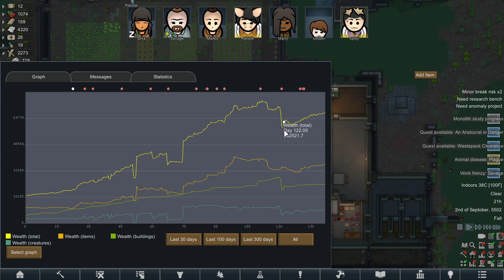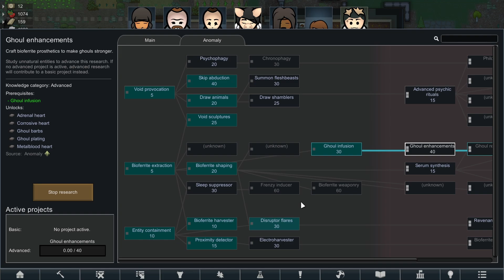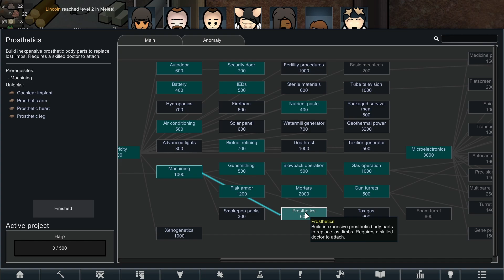Ghoulish Tale | Rimworld - #9 Motley Crew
Rimworld 1.5 with Anomaly DLC
A Motley Crew of misfits escape prison but crash on a horrifying Rimworld, can they survive and discover what befouled this strange land?

Rimworld Anomaly sound track
P-music mod
CO.AG - The Last Thing I Remembered